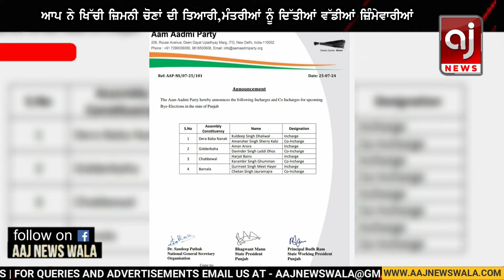4 ਜ਼ਿਮਨੀ ਚੋਣਾਂ ਲਈ ਆਪ ਨੇ ਕੀਤਾ ਵੱਡਾ ਐਲਾਨ ! | By Elections in Punjab | Aap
4 ਜ਼ਿਮਨੀ ਚੋਣਾਂ ਲਈ ਆਪ ਨੇ ਕੀਤਾ ਵੱਡਾ ਐਲਾਨ ! | By Elections in Punjab | Aap